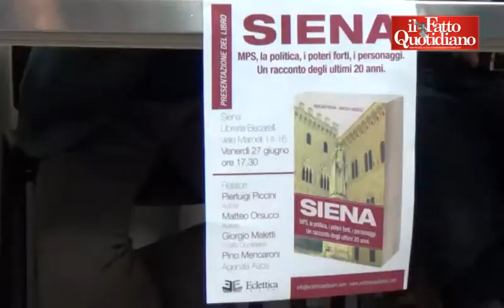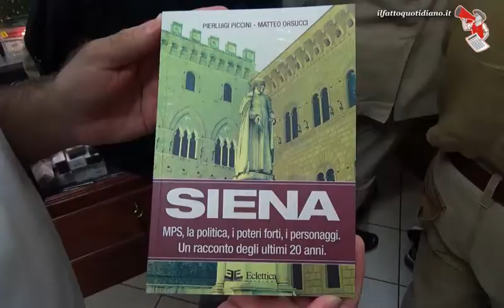Mps, l'ex sindaco Piccini: "Vi racconto il rapporto malato tra banche e politica"